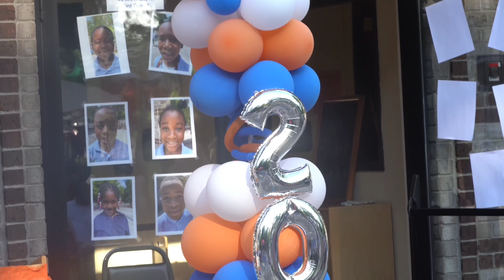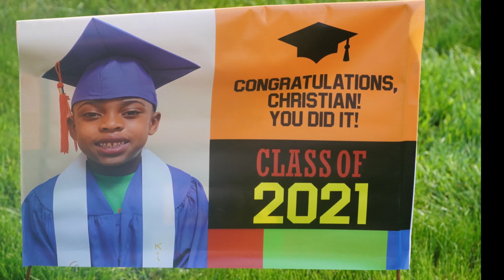Christian Dallah Graduation